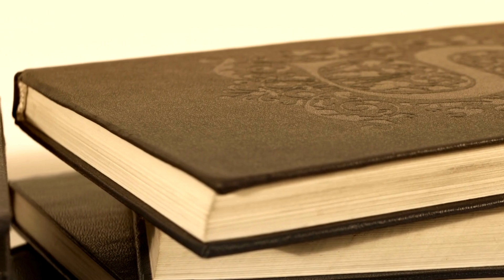Livre audio: Le Grand Meaulnes d'Alain Fournier - Partie III/Chapitres 1 à 6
Paru en 1913, le Grand Meaulnes est le seul roman complet d'Alain Fournier. C'est également l'œuvre littéraire française la plus traduite et lue dans le monde juste après Le Petit Prince de Saint-Exupéry.

En voici le début de la partie III, où l'entourage de François l'aide à retrouver le domaine perdu et Mlle de Galais.

Belle écoute et belle découverte.

00:00 Introduction
00:10 Chap 1
08:58 Chap 2
22:36 Chap 3
34:15 Chap 4
43:00 Chap 5
52:26 Chap 6
1:05:00 Fin de la vidéo